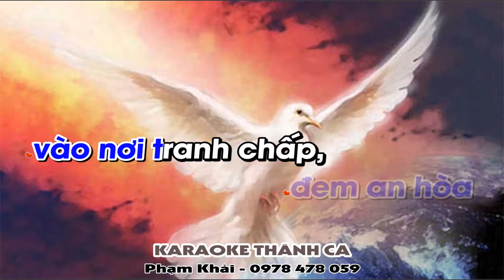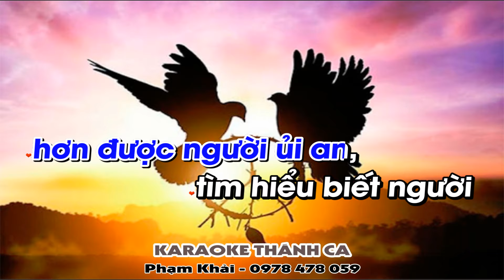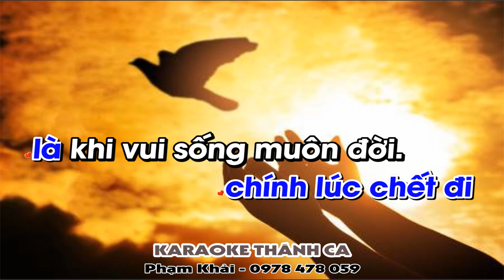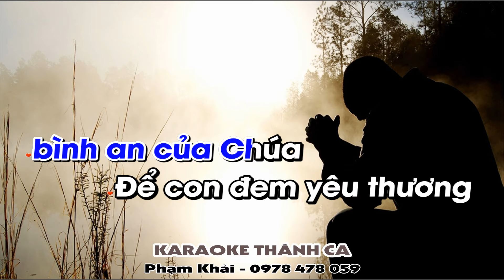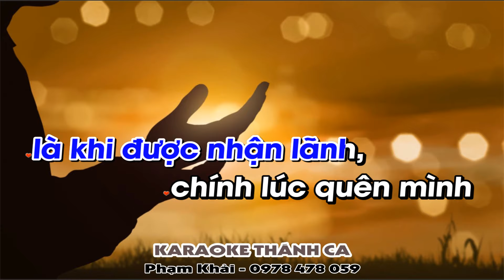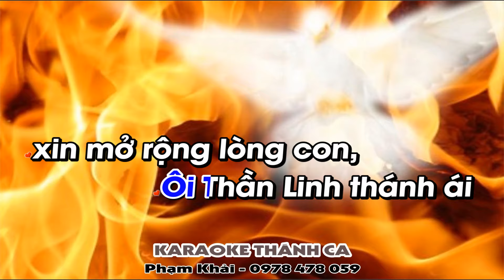Kinh Hòa Bình Karaoke Tone Nam - (St: Lm Kim Long) - Lạy Chúa từ nhân xin cho con biết mến yêu...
❤️ Ca khúc: KINH HÒA BÌNH
🎹 Sáng tác: Lm Kim Long
🎤 Trình bày: KARAOKE
📀 Video karaoke : KARAOKE THÁNH CA
🎧 ĐT: 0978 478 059 (zalo)
LỜI BÀI HÁT: KINH HÒA BÌNH

Lạy Chúa từ nhân xin cho con biết mến yêu và phụng sự Chúa trong mọi người. Lạy Chúa xin hãy dùng con như khí cụ bình an của Chúa để con đem yêu thương vào nơi oán thù, đem thứ tha vào nơi lăng nhục, đem an hòa vào nơi tranh chấp, đem chân lý vào chốn lỗi lầm; để con đem tin kính vào nơi nghi nan, chiếu trông cậy vào nơi thất vọng; để con dọi ánh sáng vào nơi tối tăm, đem niềm vui đến chốn u sầu.

Lạy Chúa xin hãy dạy con tìm an ủi người hơn được người ủi an, tìm hiểu biết người hơn được người hiểu biết, tìm yêu mến người hơn được người mến yêu. Vì chính khi hiến thân là khi được nhận lãnh, chính lúc quên mình là lúc gặp lại bản thân; vì chính khi thứ tha là khi được tha thứ, chính lúc chết đi là khi vui sống muôn đời.

Ôi Thần Linh thánh ái xin mở rộng lòng con, xin thương ban xuống những ai lòng đầy thiện chí ơn an bình